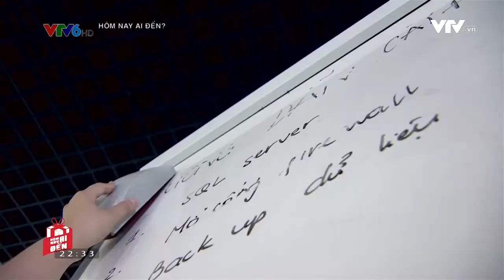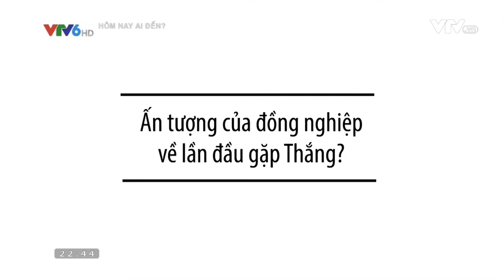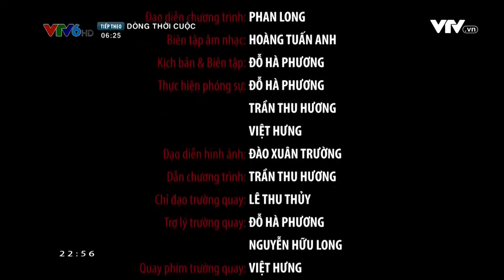Nhà Mường | Anh Nguyễn Văn Thắng - Phòng IT VPĐH | Hôm nay ai đến số 77 VTV6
Nhà Mường
Corporate Internal Magazine

Head Office: Hotline - 19001833
20th Floor, Mường Thanh Hanoi Hotel, Unit CC2, Bac Linh Dam, Hoang Mai Dist., Hanoi, Vietnam